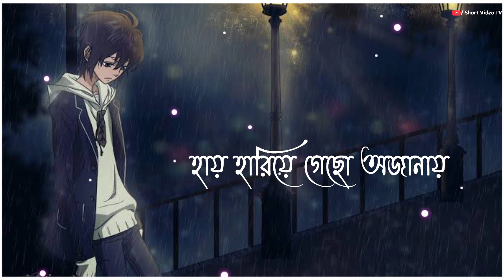Babu ar asbe na fire 😭 New sad WhatsApp status||Sad Status bangla||Short Video TV